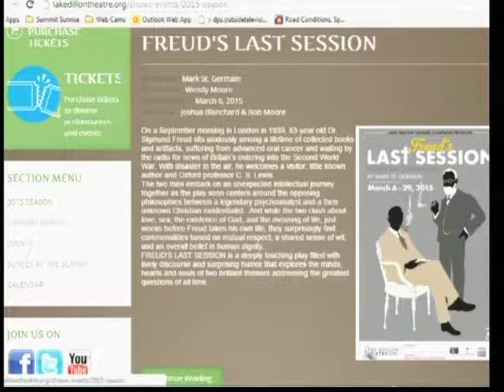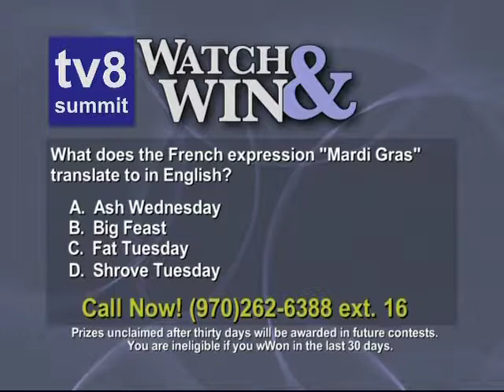SS 2 17 15 Lake Dillon Theatre Co